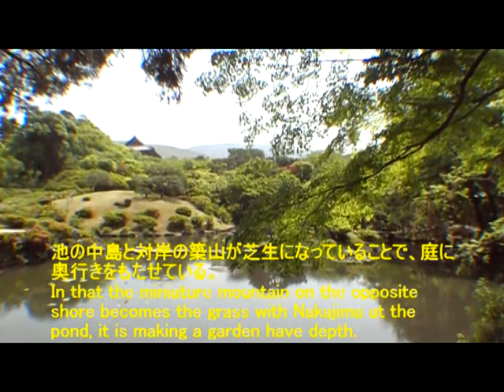依水園 Isuien Garden,Nara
依水園は世界遺産の東大寺近隣に位置し、園内を回遊しながら風情ある景色が楽しめる日本庭園です。
Isuien is the Japanese garden to be situated on the Todai-ji Temple vicinity at the world's cultural and natural heritage for and for it to be able to enjoy scenery with taste in the park while migrating.